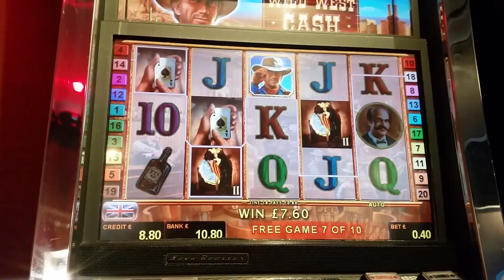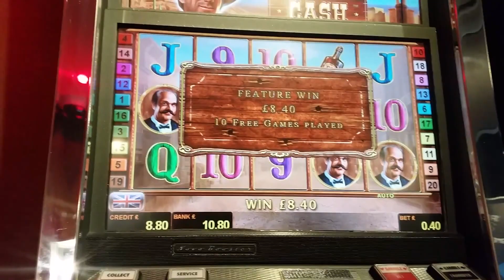WILD WEST CASH - Feature Bonus 3*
Wild West Cash feature game with initial 10 spins and sticky wilds. 40p stake. Novomatic.